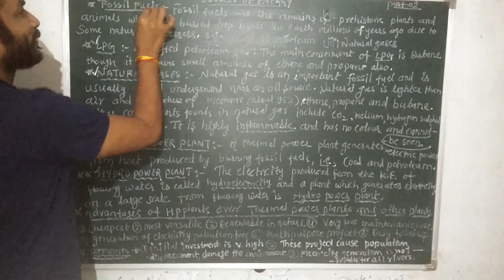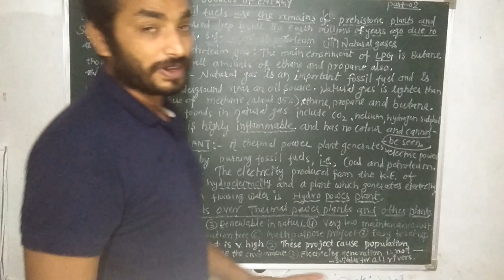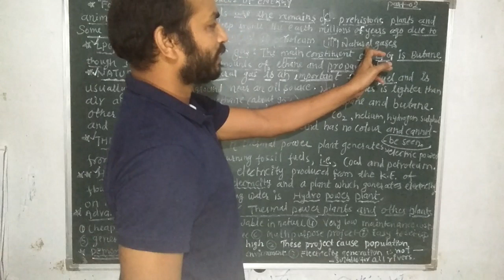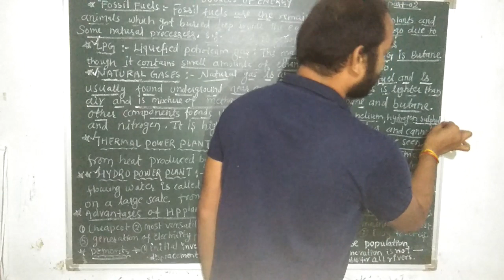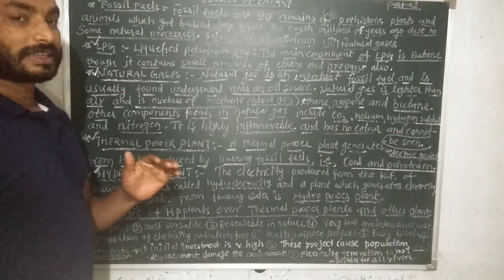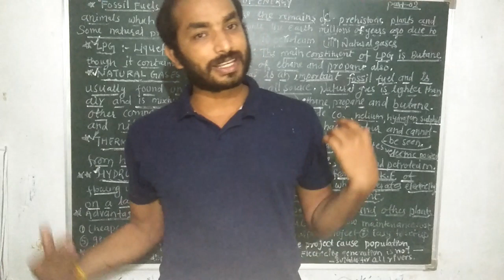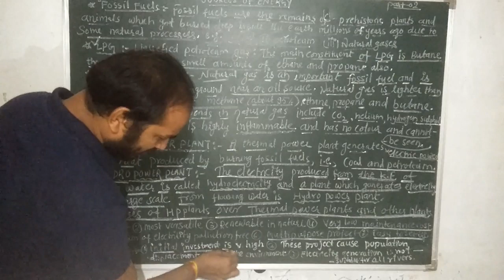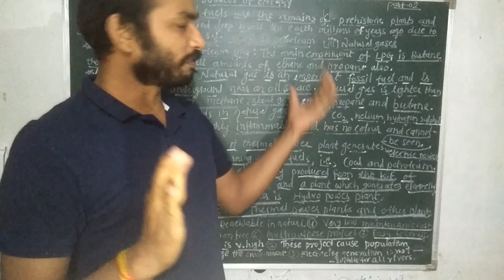Class-x, part-2,fossil fuels, natural gas, thermal power plant, hydro power plant